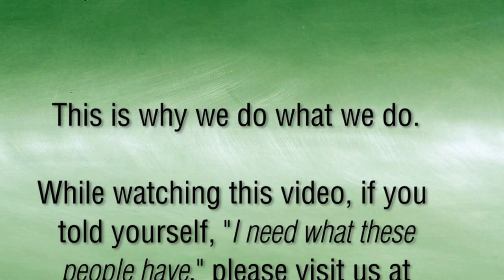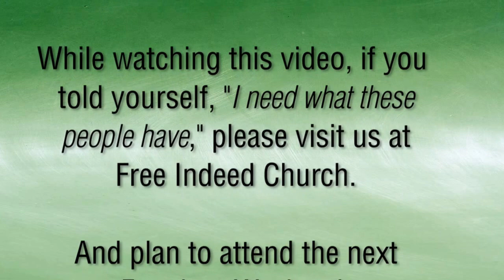Freedom Weekend Testimonies: 8-24-12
Freedom Weekend (formerly "Encounter God Weekend") is the cornerstone ministry of Free Indeed Church International. These quarterly retreats have seen hundreds of people lived changed. This video features the testimonies of some of these people.